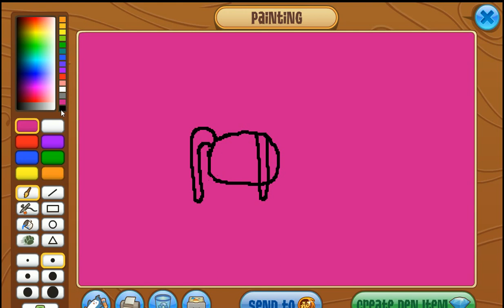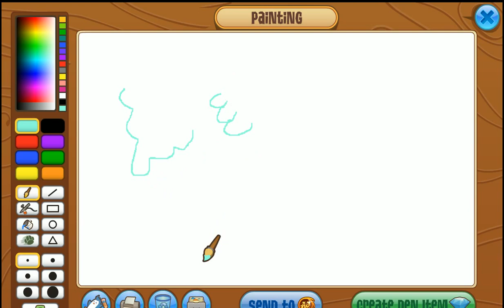Animal Jam: My First AJ Speedpaint!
My First Speedpaint! Just A Lil' Somethin! :)